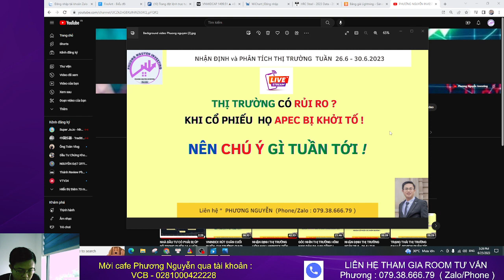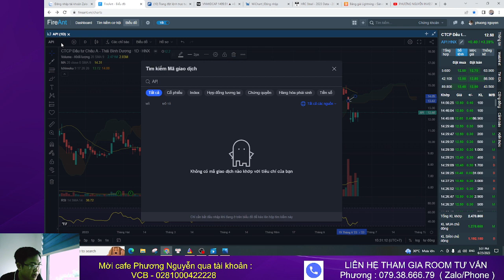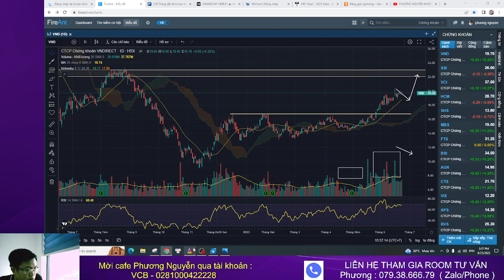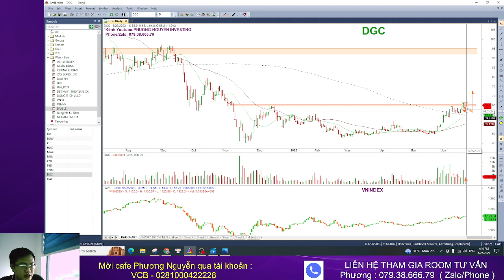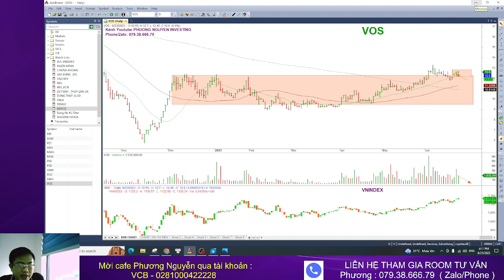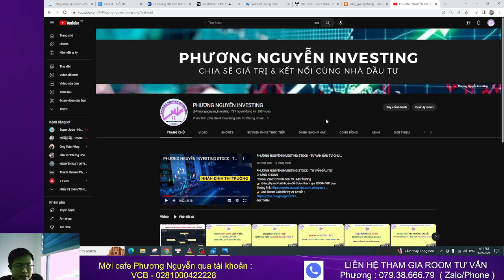THỊ TRƯỜNG CÓ RỦI RO, KHI CỔ PHIẾU HỌ APEC BỊ KHỞI TỐ ? NĐT NÊN CHÚ Ý GÌ TUẦN TỚI ?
Phân tích xu hướng và vận động của thị trường CHUNG
-  Phân tích CHI TIẾT  & Hỏi Đáp cổ phiếu các nhóm nghành
📞Mobile/Zalo Phương 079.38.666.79 - ID C344 - NGUYEN NGOC PHUONG
 Hãy theo dõi và cập nhật thông tin mới nhất của tôi tại:
-Cảm ơn quý anh chị đã theo dõi những video của Thái, Thái rất mong muốn được đồng hành và truyền tải những giá trị của CVC cùng quý anh chị trong quá trình đầu tư.
CHÚC ANH CHỊ ĐẦU TƯ THÀNH CÔNG, HIỆU QUẢ!